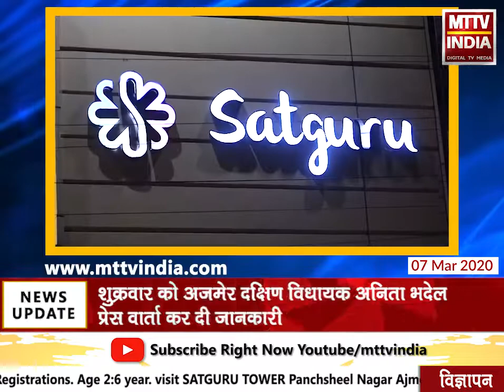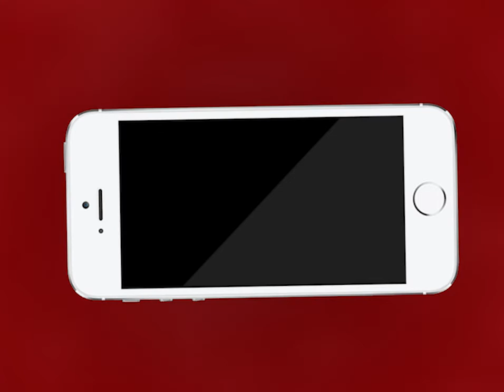AJMER NEWS |सशक्त महिला-सशक्त भारत कार्यक्रम को लेकर विधायिका अनिता भदेल की प्रेस वार्ता| MTTV INDIA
सशक्त महिला-सशक्त भारत कार्यक्रम को लेकर विधायिका अनिता भदेल की प्रेस वार्ता
कार्यक्रम के मुख्य अतिथि गोवा के पूर्व राज्यपाल मृदुला सिंह होंगे
कार्यक्रम में पूर्व सांसद किरण महेश्वरी भी करेगी शिरकत
शुक्रवार को अजमेर दक्षिण विधायक अनिता भदेल ने प्रेस वार्ता कर दी जानकारी